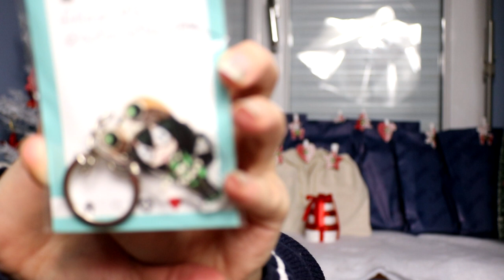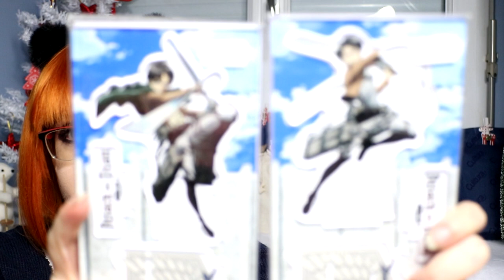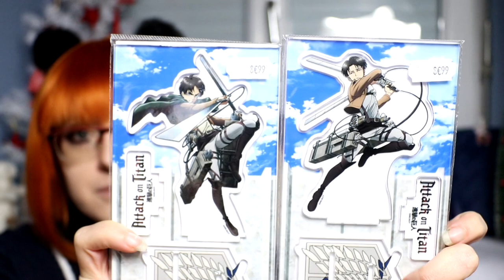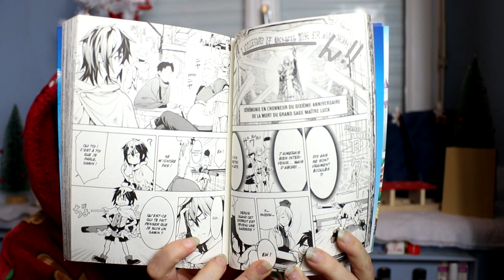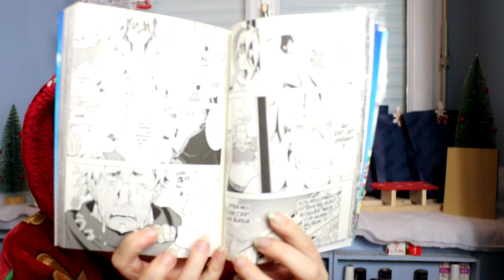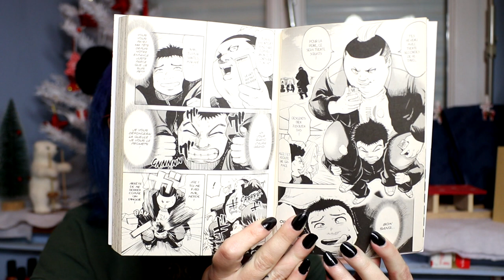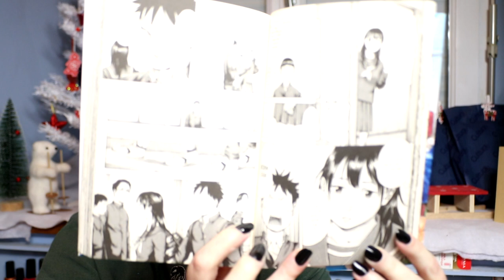Ouverture calendrier de l'avant Manga 2022 - semaine 3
Home bowl : 12 Rue des Augustins, 33000 Bordeaux

la bouquinerie plus : 44 Pl. Gambetta, 33000 Bordeaux
LIBRAIRIE COMPTOIR DU REVE : 25-40-42 Rue Charles de Rémusat, 31000 Toulouse

sasori : la boutique

00:00 intro
00:25 courrier Inu
04:00 lundi
6:30 Mardi
09:30 mercredi
12:00 jeudi
15:20 vendredi
18:00 samedi
20:00 dimanche